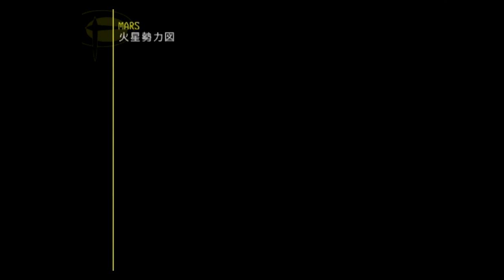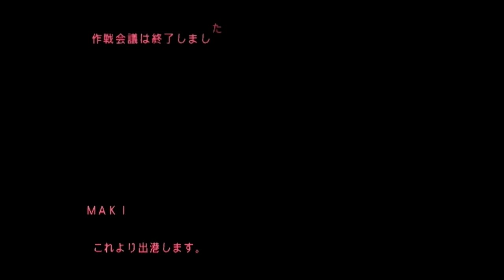223.[絢爛舞踏祭] 14 Dec. 2252~15 Dec. 2252 [KENRAN BUTOH SAI]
【ゲーム再開】：(0:00)

【主な出来事（事件）】：12月14日～12月15日
１．出撃258(1:42)：敵艦４隻制圧
２．戦闘終了(4:56)
３．出撃259(7:30)：敵艦１隻撃破・３隻制圧
４．戦闘終了(9:31)
５．木星から援助の打診(14:21)：ヤガミは丁寧にこれを固辞。援助は行われなかった。